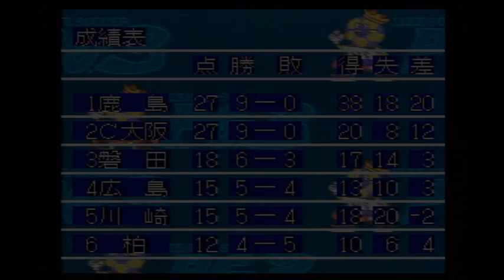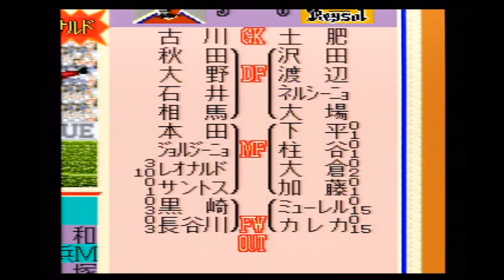【SFC】Jリーグサッカー プライムゴール３ 「2ndステージ」 「第10節」 鹿島アントラーズvs柏レイソル【実況】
前節は強豪マリノスとの延長戦を制したアントラーズ！今節は頼りになるMFレオナルドがレイソルの堅い守備をこじ開ける！